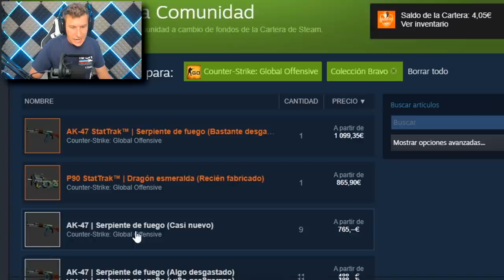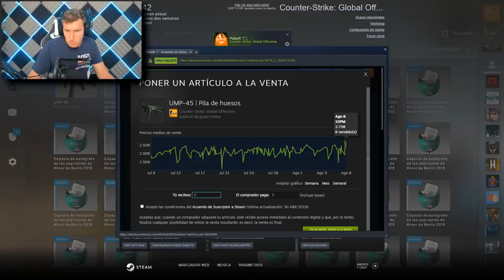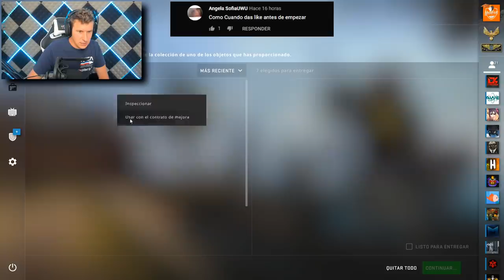OS PROMETO QUE ESTA ES LA ÚLTIMA VEZ - OPENING BRAVO!